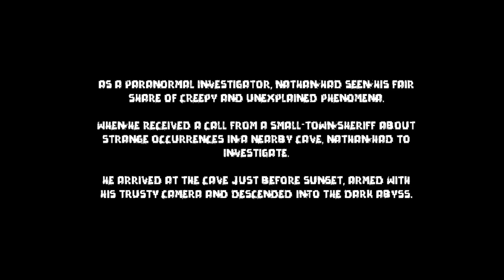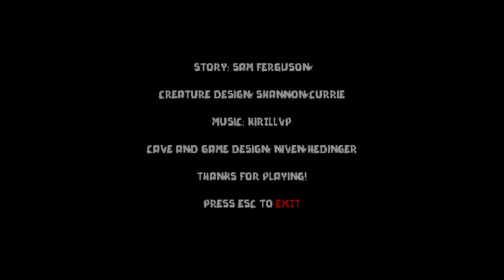We're Not Alone In This Cave... - Beneath The Shadow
We're a paranormal investigator nativgating through this cave in search of whatever entity lurks within. However, we aren't prepared for what awaits us from within.